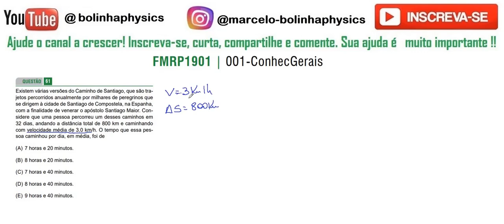FÍSICA–FAMERP –2020– Questão: 61 Existem várias versões do Caminho de Santiago, que são trajetos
61- Existem várias versões do Caminho de Santiago, que são trajetos percorridos anualmente por milhares de peregrinos que
se dirigem à cidade de Santiago de Compostela, na Espanha,
com a finalidade de venerar o apóstolo Santiago Maior. Considere que uma pessoa percorreu um desses caminhos em
32 dias, andando a distância total de 800 km e caminhando
com velocidade média de 3,0 km/h. O tempo que essa pessoa caminhou por dia, em média, foi de